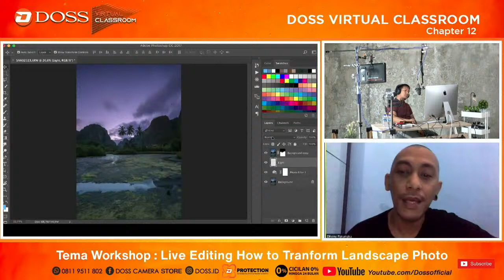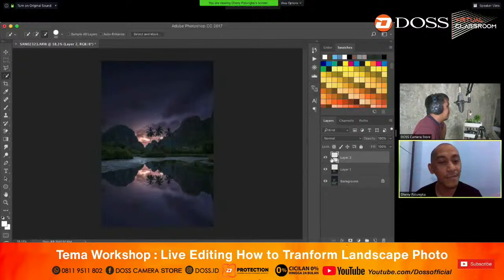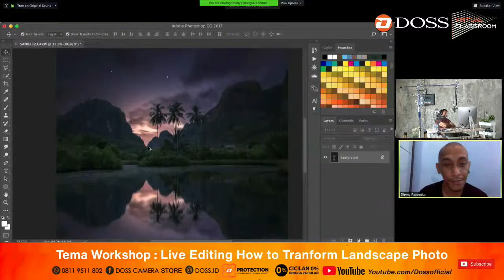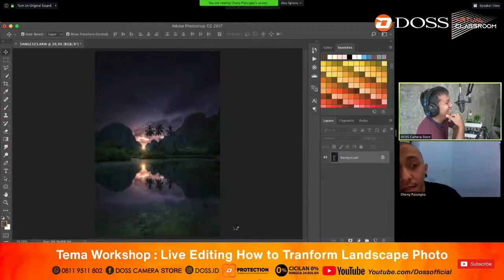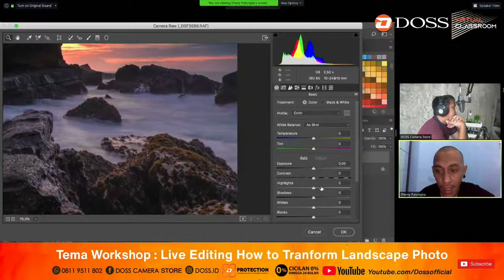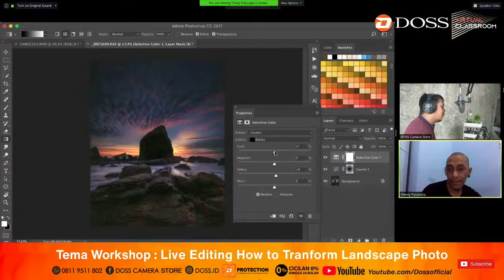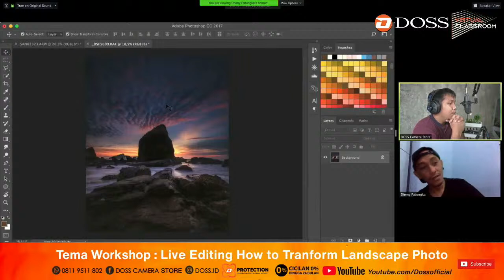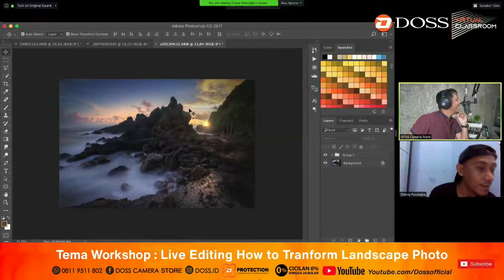DOSS VIRTUAL CLASSROOM - "Live Editing How to Transform Landscape Photo" by Dheny Patungka